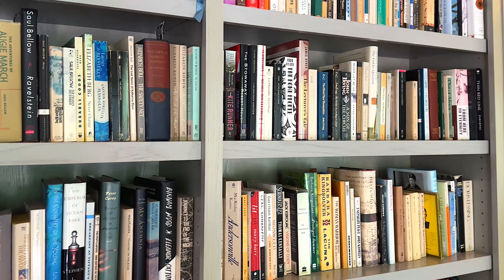4420 Overton Crest, Fort Worth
Welcome to an unparalleled retreat nestled on 1.72 acres of lush landscape and breathtaking panoramic views of downtown Fort Worth, where contemporary elegance meets sprawling luxury. This magnificent estate boasts 6 bedrooms, 7 full bathrooms, and 2 half bathrooms, spread across three levels of meticulous design and opulent comfort accessed by stairs or elevator.

As you step inside, the grandeur of the main level unfolds before you, showcasing multiple living and sitting areas adorned with chic finishes and abundant natural light. Entertain with ease in the formal and casual dining areas, while the well-appointed SieMatic designed kitchen stands ready to inspire culinary delights. A thoughtfully crafted guest suite offers privacy and comfort, while a convenient office space invites productivity. Unwind in the sauna after a long day, or indulge in libations at the sleek wet bar.

Descend to the basement level, where entertainment knows no bounds. A spacious recreation and media room await, perfect for movie nights or friendly gatherings.

Ascend to the top level where the epitome of luxury awaits in the primary suite. Retreat to this sanctuary of serenity, complete with lavish amenities and breathtaking views. Four additional ensuite bedrooms offer unparalleled comfort, while a dedicated living area provides a cozy space for relaxation.

Outside, a world of leisure unfolds. Dive into the refreshing waters of the pool, or luxuriate in the attached spa. Multiple sitting and entertaining areas beckon, offering the perfect backdrop for alfresco gatherings or quiet contemplation. Challenge friends to a match on the tennis court, or simply bask in the tranquility of the expansive grounds.

Complete with a 3-car garage for convenience, this extraordinary residence represents the pinnacle of contemporary living.

Experience the ultimate in luxury living – schedule your private tour today and discover the lifestyle you deserve.